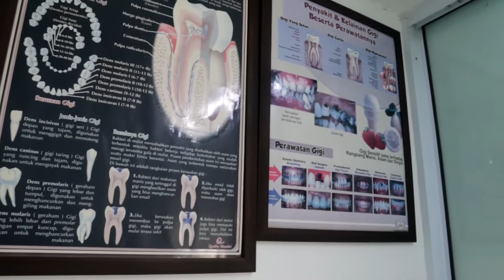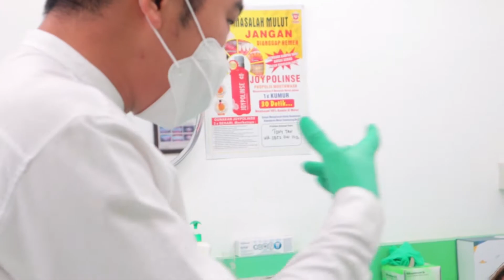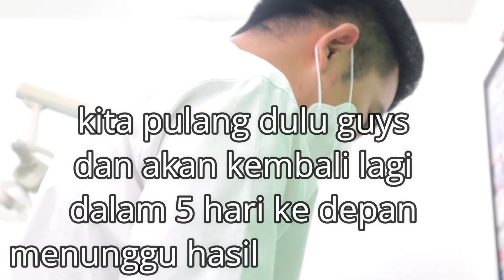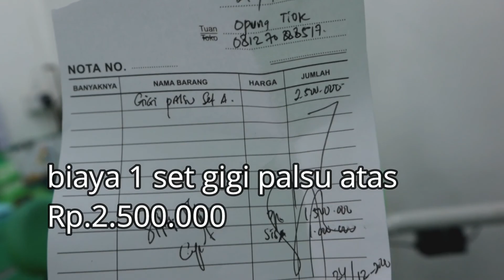Pasang Gigi Palsu Tanpa di Cabut Akarnya dan Berapa Biaya nya||Daily vlog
Pasang Gigi Palsu Tanpa di Cabut Akarnya ini sebenarnya bisa di lakukan tapi semuanya itu harus di lakukan pemeriksaan di awal oleh sang dokter atau orang yg ahli dalam pakar gigi.
untuk harga per giginya adalah 250 ribu
harga 1 set .2.500.000
biasanya pembuatan memakan waktu dalam 5 sampai 1 minggu